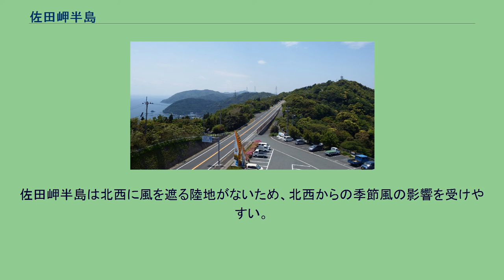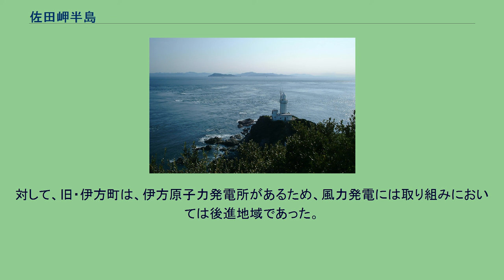佐田岬半島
佐田岬半島の地形図 佐田岬半島（さだみさきはんとう）は、四国の最も西に位置する半島であり、愛媛県伊方町に属している。
三崎半島と呼ばれることもある。
八幡浜港付近から西南西へ、中央構造線（メディアンライン）に沿って、長さ約40キロメートルにわたって直線的に突き出しており、北の瀬戸内海（伊予灘）と南の宇和海とを隔てている。
日本列島で最も細長い半島としても知られる。
先端には佐田岬があり、瀬戸内海国立公園に指定され、半島腹部は佐田岬半島宇和海県立自然公園に指定されている。
国道197号の佐田岬メロディーラインは、山桜の名所として知られる。
海から見た佐田岬半島 佐田岬から豊予海峡を望む。
高島と、その右奥に佐賀関半島が見える メロディーライン 佐田岬燈台近くの四国最西端の碑 佐田岬半島は日本列島における最大の断層である中央構造線の南縁に当たる。
付近の海岸はリアス式海岸であり、良港に恵まれ漁業が盛んである。
しかし、港の背後には急峻な山地が迫っており、平地はほとんどなく、道路の整備は遅れた。
突端部の旧・三崎町までバスが通じたのは1960年代であり、それまで交通は港づたいに結ぶ船舶に頼らざるを得ない「陸の孤島」であった。
このような事情から、特に佐田岬半島の北側は季節風の影響を受けがちであるため、航路も発達せず、集落は半島の南側に多い。
半島を縦貫する国道197号は、かつては山腹に沿って眼下に宇和海を臨む形で走っていたため、曲がりくねり、自動車同士のすれ違いもままならない悪路であり、197をもじって、別名「イクナ」酷道（こくどう）とすら呼ばれていた。
しかしながら、半島の尾根を縦走する頂上線（愛称:メロディーライン）が完成し、今日では八幡浜市から三崎港まで1時間もかからなくなった。
途中道の駅伊方きらら館と道の駅瀬戸農業公園がある。
松山市への伊予鉄バスの特急バスが三崎港から出ている。
佐田岬から九州北東部の佐賀関半島へは16キロメートルの距離しかなく、三崎港からは大分県佐賀関港との間に国道九四フェリー（国道197号の海上区間）が就航している。
また、かねてから愛媛県と大分県を結ぶ道路として豊予海峡大橋（仮称）の建設構想があった他に、四国新幹線の有力ルートとも目されていたが、いずれも具体化に向けた動きは無く後者については事実上計画が消滅している。
佐田岬の先端には佐田岬灯台が設置されており、周辺には遊歩道やキャンプ場が整備されている。
また、かつての大日本帝国陸軍の施設の芸予要塞の佐田岬砲台があり、遺構が残されている。
佐田岬半島には、付近に中央構造線が走っている上に、土質の脆い地滑り地帯が存在する。
銅の鉱脈が存在しており、江戸時代から銅山があった。
その後、藩による管理から解放され、民間でも鉱山開発が可能になった明治時代前半には、八幡浜市保内町の付近では、柳谷（りゅうこく）銅山などの鉱山開発が盛んに行なわれ、一時は精錬所も設置されていた。
精錬所は八幡浜港沖合いの無人島にも設置されていた。
鉱害の発生もあり短期間で終わったが、今日ではそれらの産業遺跡が各地に遺されている。
道の駅伊方きらら館の屋上から伊方原発が見える。
佐田岬半島は宇和海と瀬戸内海に面しており、岬アジ・岬サバやイセエビ、サザエ、テングサ、チリメン加工等で知られる水産業が盛んである。
また、愛媛県は柑橘類の栽培で知られているが、佐田岬半島においては、斜面を段々畑にしたナツミカン栽培が行われてきた。
佐田岬半島は北西に風を遮る陸地がないため、北西からの季節風の影響を受けやすい。
佐田岬半島は風力発電のためには風況が良く、発電のための風車が、旧伊方町西部から旧三崎町東部にかけての稜線上に林立し、独特の景観を構成している。
四国では風力発電に適した、特に風況の良い地域は、佐田岬半島か、四国カルスト、高知県檮原町付近の四国山地とされている。
このようなことから、旧・瀬戸町では風力発電に精力的に取組み、市町村合併の直前頃から旧・三崎町でも取り組むようになった。
対して、旧・伊方町は、伊方原子力発電所があるため、風力発電には取り組みにおいては後進地域であった。
その後、新・伊方町になってからは、合併前の他の風力発電の取り組みを引き継いで推進するようになった。